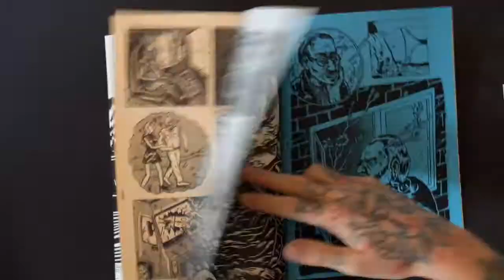KIDNAPPING - GRAPHZINE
Graphzine by Johannes Stahl. Limited and numbered edition of 100. 20,5 x 27,5 cm. 38 Pages with extras. The cover is an original and handmade linoprint. Selfpublished in January 2018.